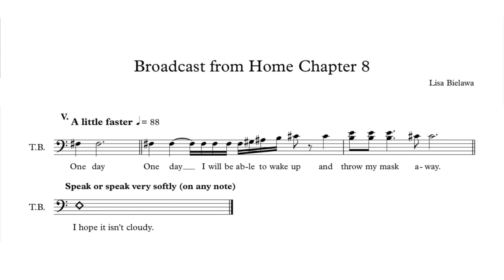Tenor/Bass Vocal Phrases 8.5 - Broadcast from Home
Sung by Gregory Purnhagen